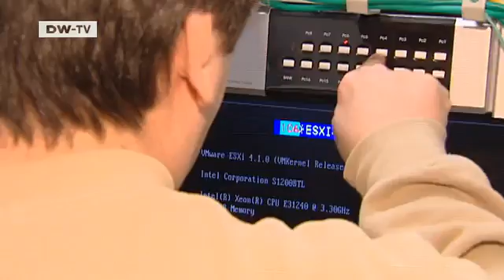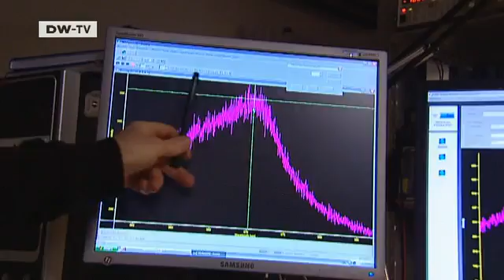Materials researcher Rouin Farshchi | Tomorrow Today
Our "Brilliant Minds" series, introduces young scientists from across the world, who live and work in Germany. US scientist Rouin Farshchi works at the Paul Drude Institute for Solid State Electronics in Berlin. The 29-year-old materials researcher wants to develop electronic components for computers that don't require rare and expensive raw materials. Farshchi came to Germany as a Humboldt Foundation Fellow.